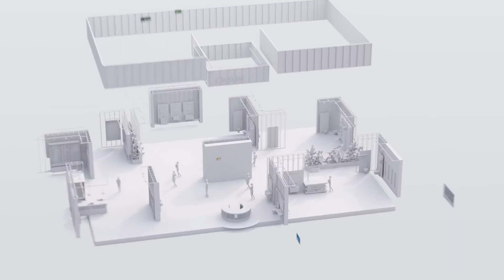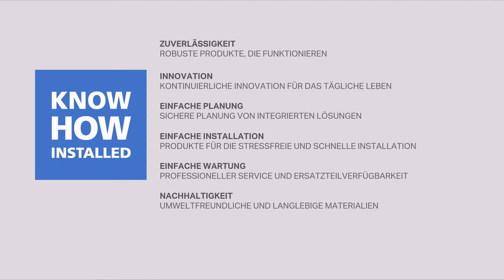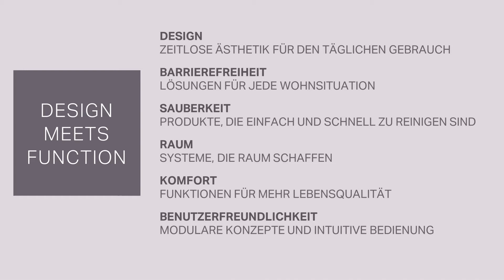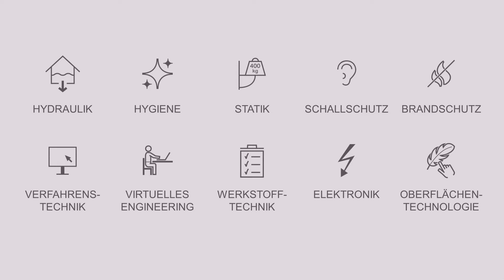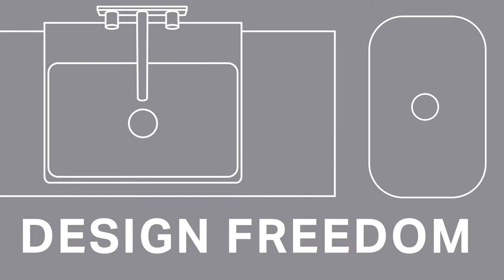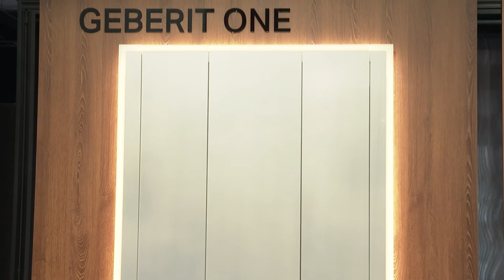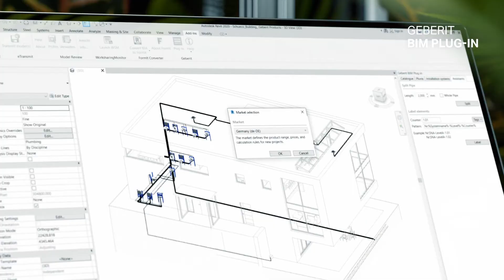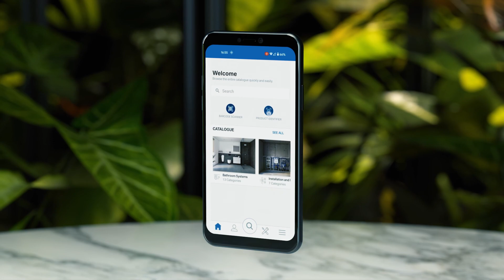Welcome And News - Geberit Innovation Days 2021 - Schweiz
Verschaffen Sie sich einen schnellen und kompakten Überblick über alle Produkte, Systeme und Dienstleistungen, die Geberit 2021 neu auf den Markt bringt. Erfahren Sie, was Ihr Geschäft künftig noch erfolgreicher macht.